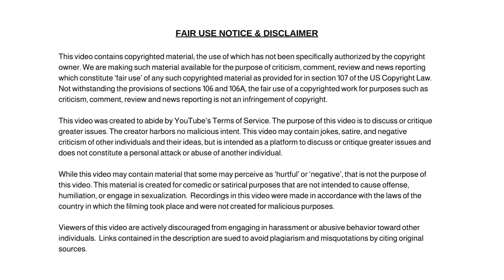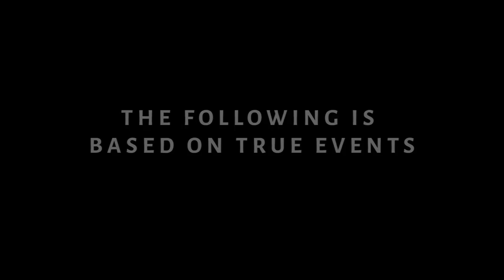Therese Purcell Hosts Lt. Col. Allen West at University of Buffalo. Chased Off Campus by Woke Mob!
Therese Purcell Hosts Lt. Col. Allen West at University of Buffalo and They Get Chased Off Campus by Woke Mob!

Dum Dum

✭ Captioning ✭
News broadcaster Dum Dum, “Hi, I'm your host Dum Dum and welcome to the Dum Dum News Channel. In today's news I'll be covering Therese Purcell Hosts Lt. Col. Allen West at University of Buffalo and They Get Chased Off Campus by Woke Mob!"